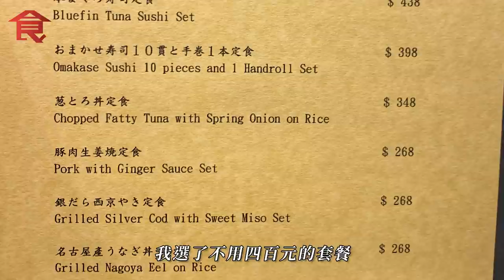上環高級日本壽司店午市$398/位 牡丹蝦連蝦膏＋赤貝＋海膽 食得飽但唔滿足（飲食男女 Appledaily 編輯試食）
上環蘇杭街開了不少食肆，大多是小店或café，當中有家去年開業的高級日本料理鮨燐。門面光鮮搶眼，內裏裝潢簡約摩登，僅九個吧位，滿座時有點擠迫.

鮨燐
地址：上環蘇杭街126-128號地下D舖
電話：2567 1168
營業時間：星期一至六12nn-2pm/6pm-10pm；星期日全日休息

《本土情味》結集《飲食男女》雜誌經典欄目「老字號」文章，記錄香港40家飲食老店的動人故事，見證香港飲食史的甜酸苦辣。
即日起，於各大便利店及書報攤有售，並於《蘋果日報》你的優惠（ ）網上獨家發售！

🍎 8折全年睇《蘋果》即慳$121！

相關影片:
【街市尋寶】旺角明星海鮮檔 罕見有證蘇眉＋當造黃油蟹＋刺身 仲有上門煮海鮮服務！(飲食男女)
【佐敦小菜館】打死不離三兄弟 札根渡船角近40年 即燒燒鵝吸客 大哥經歷高低起跌：盡力將餸菜炒到最好
【港版國安法】續領英國BNO懶人包加疑難解答 持BNO入唔到日本境因印錯國籍 (果籽)